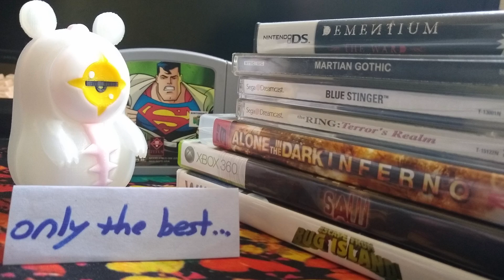Bumbling Through Resident Evil: Revelations p.9 - PARKER NOOOO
R.I.Parker